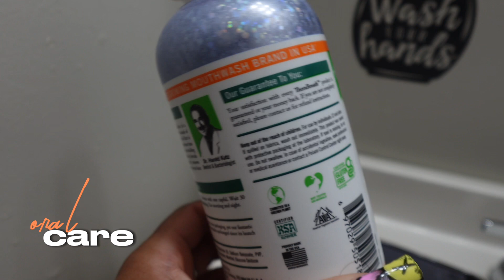FIRST DAY OF COSMETOLOGY SCHOOL *grwm* + new iPad ,new friends